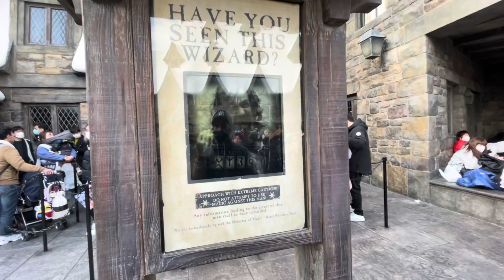Dream Place for Harry Potter Fans - Part 1 | Universal Studio Japan | Best places to Visit in Japan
The biggest attraction in Universal studio Japan is Harry Potter theme park and it's wizarding world. It's a dream place for all Harry Potter fans. Me and John explored the place and tried to cover each detail. It's so big in size that it took 2 videos to cover the whole Harry Potter wizarding world.

The Wizarding World of Harry Potter™ at Universal Studios Japan™ is a magnificent area reproducing the world from the Harry Potter™ stories on an overwhelming scale and with meticulous attention to detail. Here, you can fully immerse yourself in the world that you saw in the movies, and experience a truly extraordinary journey.